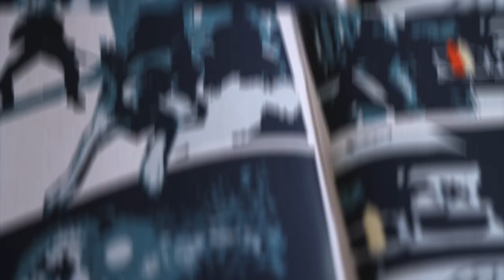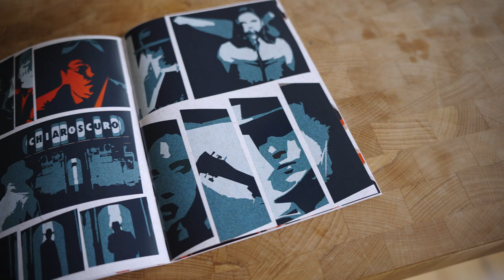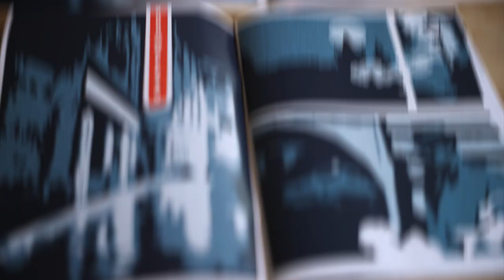Agent Shadow lives! The story behind Kosmo Foto's new film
In early 2019, Kosmo Foto first had the idea of a film noir-themed black-and-white film. This is the story of how Agent Shadow went from brainwave to Kickstarter and now to a camera near you!

Video shot and edited by John Johnston. Photowalk stills by John Johnston.  'Agent Shadow' teaser film features Jasper Kauth as Mr X and music by Tony Crow and Martin Wenk.

Many thanks to Roxanna and Vanessa Angles, Robert Andrews, Anthony Rue and Starla Little for the test shots used in this video.